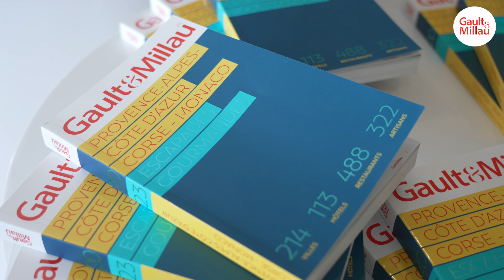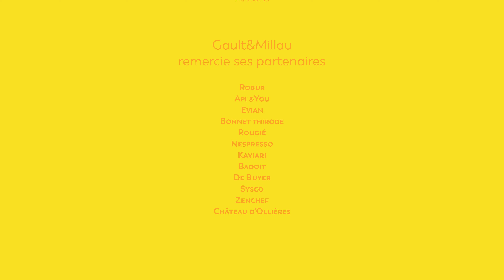Gault&Millau Tour Provence-Alpes-Côte d’Azur-Corse-Monaco 2023